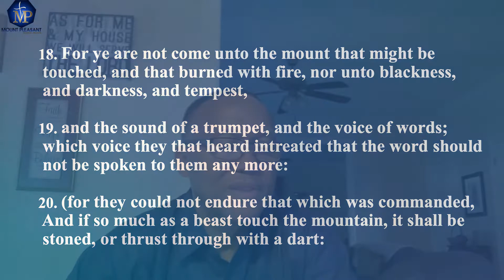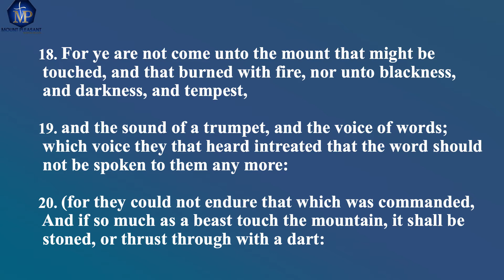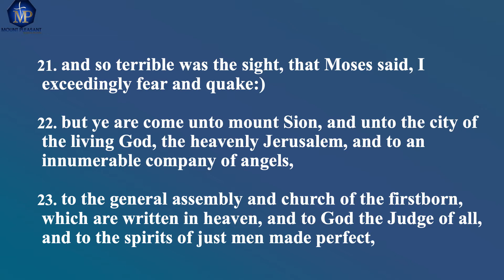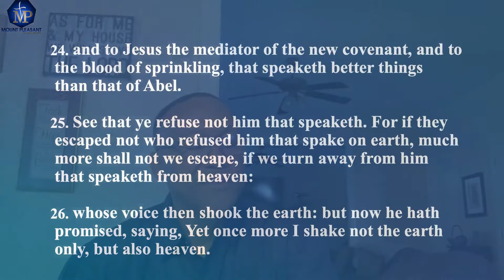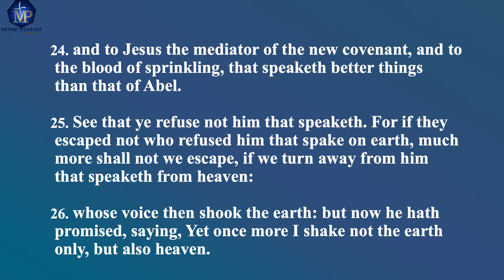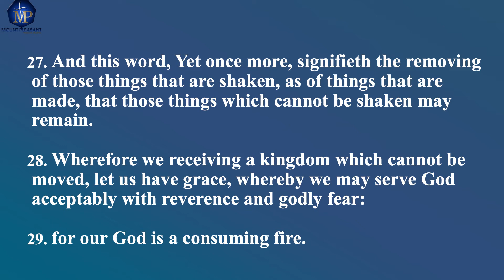Mount Pleasant Sunday School | Faith Inspires Gratitude w/ Deacon Samuel Muldrew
Welcome to the Mount Pleasant Virtual Sunday School.

Our Topic For Today: Faith Inspires Gratitude
Scripture: Hebrews 12: 18-29
Teacher: Deacon Samuel Muldrew